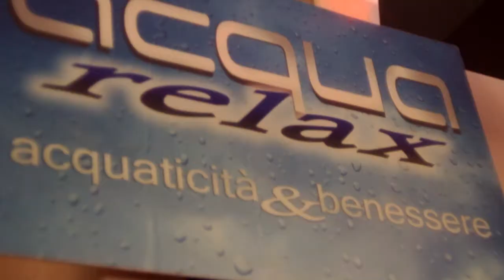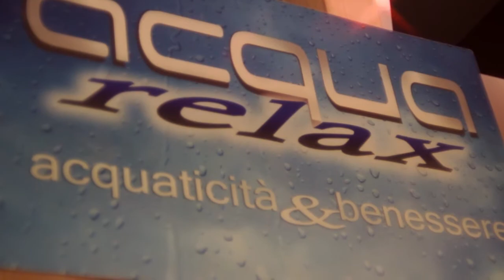Acqua Relax - Grugliasco (TO)